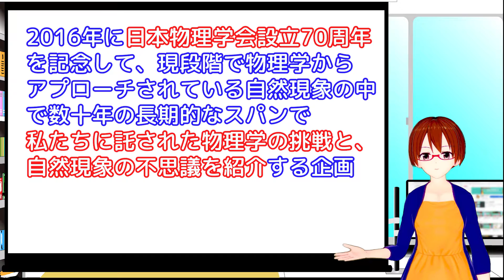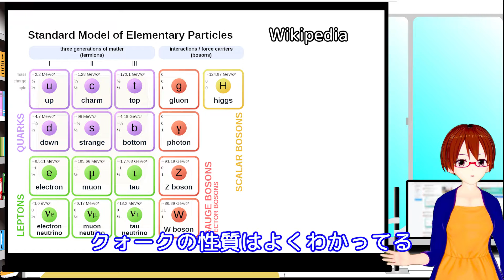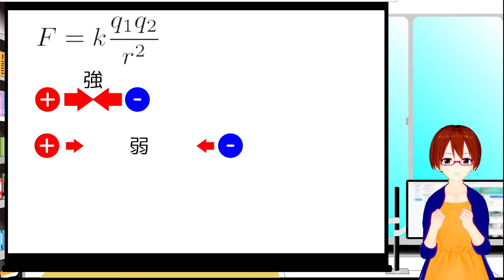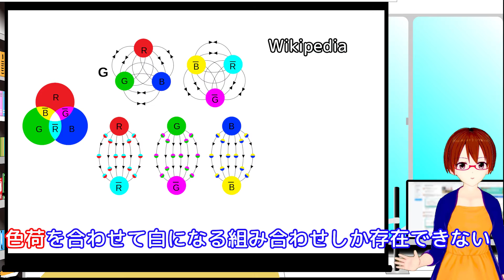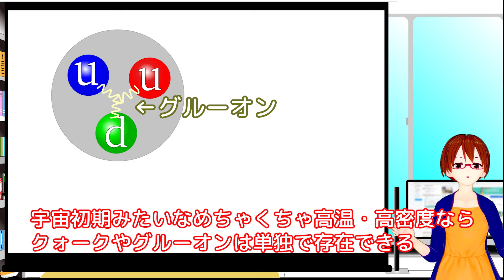【物理学70の不思議08】クォークの閉じ込め：なぜクォークは発見されないのか？【固体量子】【VRアカデミア】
08.クォークの閉じ込め：なぜクォークは発見されないのか？

日本物理学会創立70周年記念企画「物理学70の不思議」の内容を簡単に解説！

物質を極限まで分けていった時に最後に残るものはクォークなんですが、実はクォークは単独で存在できません。
これはクォークの閉じ込めと言われる物理学の不思議の一つです。
なぜそんなことが起きるのか説明しましょう。

*この動画の内容の責任は私にあります。問題等あればご一報ください
間違いの指摘、分からないところの質問お待ちしております。

使用ソフト:
Vカツ
voiceroid2 琴葉茜/葵
Premiere Pro
使用フォント:
Rounded Mgen+
使用音楽(使用してない場合もあります):
宇宙や水中をイメージしたような幻想的な曲 by TAKUMI 様
電子の空間 by alaki paca 様
霧雨 by かずち 様